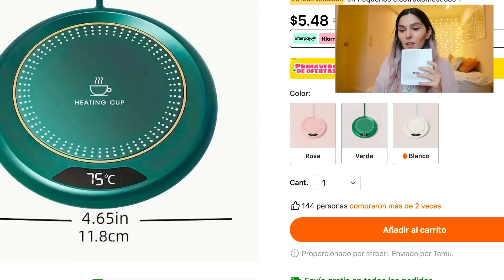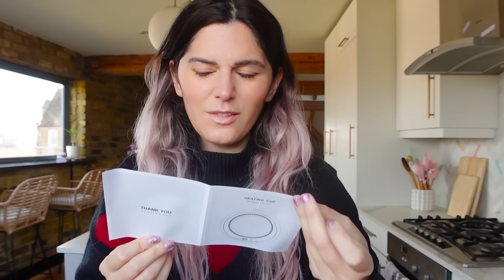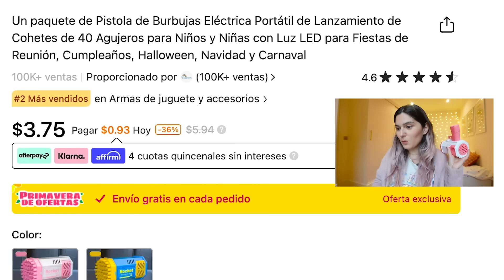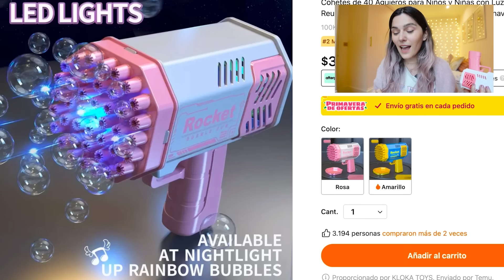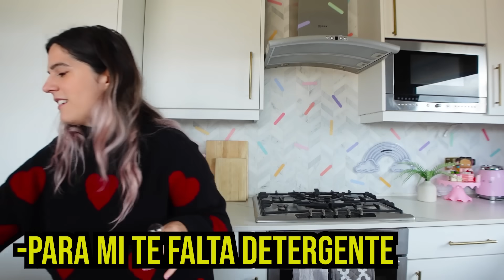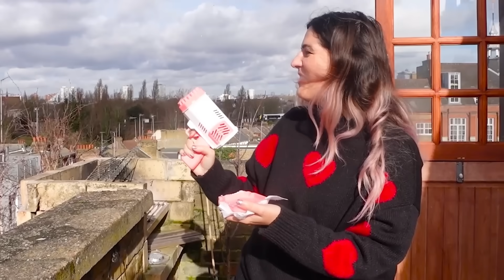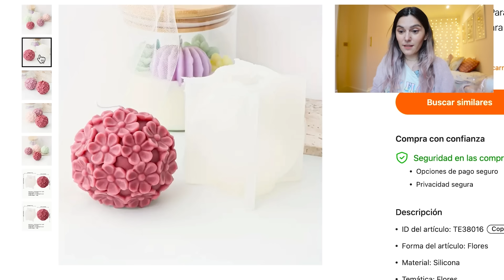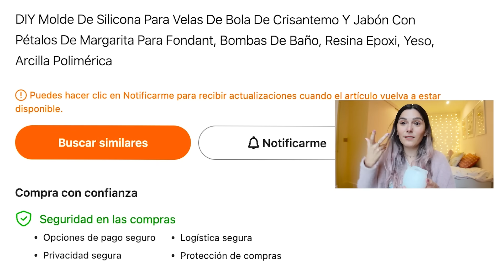PROBANDO las cosas MÁS VIRALES del INTERNET! *NO LO COMPRES SIN VER ESTO*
Beso gigante

Caro